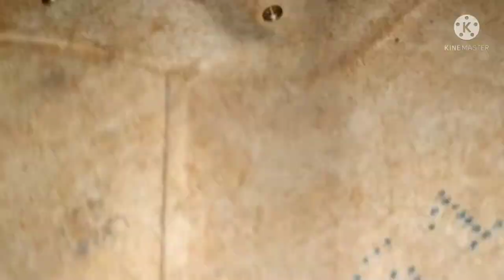Quitar panel y elevalunas eléctrico puerta conductor de Volkswagen golf MK3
Aquí os muestro cómo he quitado el panel y el elevalunas, para ver por qué no funcionaba y apuntar referencia del motor eléctrico.
después de unos golpecitos y limpiacontactos a vuelto a mover el motor y funcionar.
Espero os guste, Saludos a tod@s